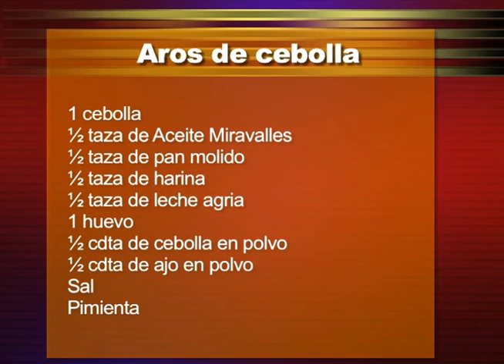Entregas de canastas de las rifas